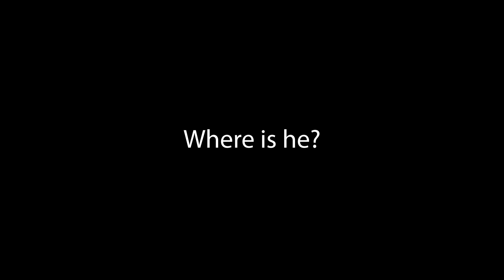Tyler Tracker 23: Where is he?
First clip shot and provided by Tyler Ruvo.